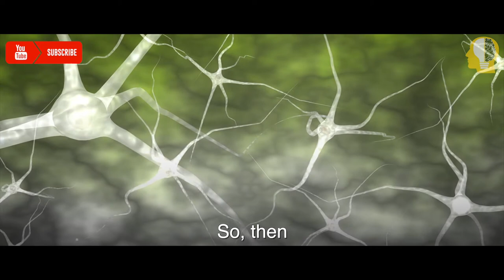Dr Joe Dispenza 2020 | The Science Of Changing Your Mind [YOU NEED TO KNOW THIS]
“So, when we see people trying to make new connections in their brain. The biggest problem that they have is there's a lot of chatter going on when they first start out. So, they sit down and they say okay, what is it like to be happy or what does it like to be healthy or what does it like to be a leader? So, they're going to fire this new thought. If you look at that blue neuron we just passed that's connecting to that body of a neuron, that blue neuron represents a new thought, like I'm a great leader or I'm healthy or I'm happy. So, you close your eyes, you put your body away, you eliminate the environment, you retreat from your life, you forget about time.” ― Dr. Joe Dispenza

⏰TIMESTAMPS⏰

Hebbian Learning | 0:05
Throwing out the mental trash | 0:30
Blue neuron | 0:55
Unconscious thoughts | 1:40
Connected to the spirit | 2:00
The science of changing your mind | 3:00
I'm somebody else | 3:25

►Video footage/Music: All video footage/music tracks used are either licensed through CC-BY or from Videoblocks.

*CREDIT
Joe Dispenza

🔑About the channel:
Wisdom is defined as the ability to use your knowledge and experience to make good decisions and judgments. May these videos on our channel inspire you to be a wise person, not just in thought but most importantly in deeds so that you live your dreams.